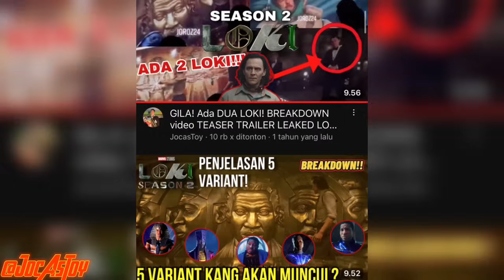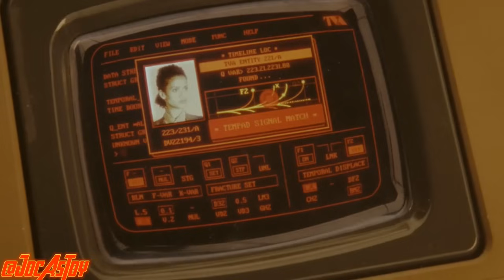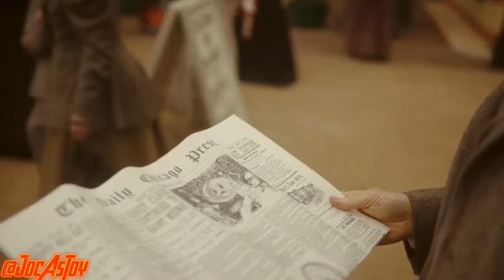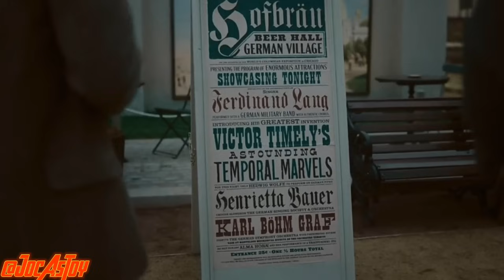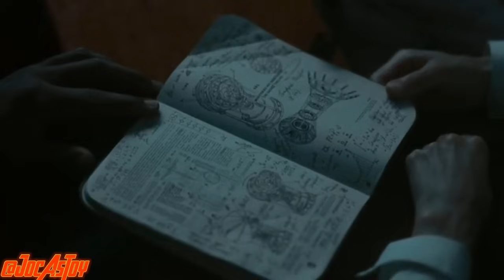PENJELASAN EPISODE 3 LOKI SEASON 2 GILA! VICTOR TIMELY MENJADI HE WHO REMAIN BARU MULTIVERSE SELAMAT